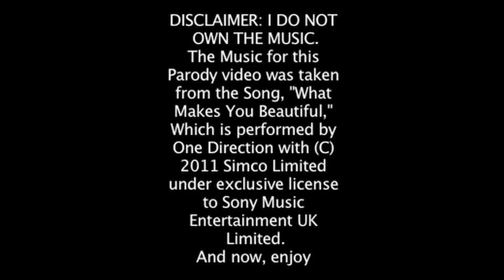What Makes You Brutal!! (JAX FAN SONG)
The Music for this Parody Music video was taken from the Boy Band One Direction's Song, "What Makes you Beautiful," Which was produced by Simco ltd under Exclusive License to Sony Music Entertainment UK.

NOW, To all of you out there who love and play with the champion Jax and think he's EPIC, THIS SONG IS FOR YOU!!
SO ENJOY IT, and if you want the lyrics to sing along, here they are below:

You in the bush, like a boss,
Waiting for the next idiot to cro-o-oss,
 You first blood, and start the show,
And from that kill on you're fed and you o-o-own,
Nobody else on the map can spot you,
When you go jungling,

(Chorus)
Oh Jax you take turrets out like nobody else,
The way that you push them lanes makes me overwhelmed,
And when you stun everyone it ain't hard to tell,
We all knowo-o-o-,
We all know you're bru-utal,
If everyone could leap out like you,
Or use a lamp post just cuz' you make it look cool,
Your Penta Kills Make us stare at the screen like fools,
You don't know o-oh,
You don't know you're bru-u-tal,
Oh-o-oh,
That's what makes you bru-u-tal,
(Chorus)

Threw at him Teemo, and Lee Sin,
We even tried Darius to pull him i-i-n,
 But he dodges, then jumps away,
And then before you know an ally has been sla-ai-ain,

When did he steal your blue and red now,
Didn't catch him jun-gling,

(Chorus) (Energetic)
We all knowo-o-o-,
Oh-o-oh,
(Chorus)

Na-na-na, na-na-na-nana,

(Chorus) (calm)
We all knowo-o-o-,
(ENERGETIC)
take turrets out like nobody else,
We all knowo-o-o-,
Oh-o-oh,
Oh-o-oh,
(Chorus)